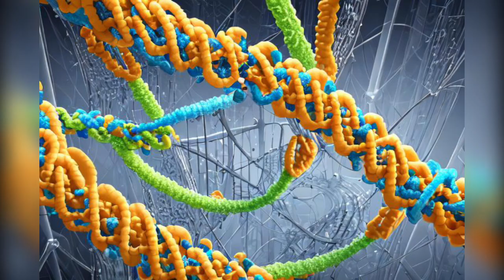Science of Atomic Power of Soul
Science of Atomic Power of Soul By  JyotiPrakashbhai as per knowledge given By Bapuji Dashrathbhai Patel

परमशांति

बेहद की परम महाशांति 🙏🏻
क्या होने वाला है भविष्य में ? कल्कि अवतार या महाकाल प्रलय ? सनातन धर्म क्या है ? क्या विश्व परिवर्तन होगा या फिर दुनिया ऐसे ही चलती रहेगी ? भारत के moon landing की सफलता का रहस्य, ब्रह्मांड, आकाशगंगा यूनिवर्स, मल्टीवर्स और उससे भी परे की दुनिया को जानने के लिए, अपनी आत्मा का वास्तविक कल्याण करने के लिए subscribe to our YouTube channel "Bapuji Dashrathbhai Patel"

For Original Content, Thank You so much for